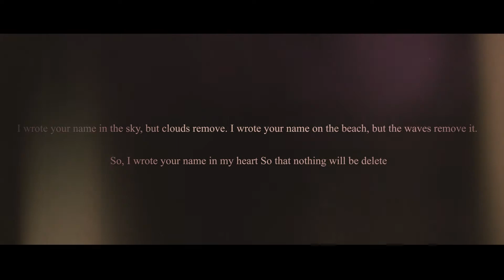CLIP ANNIVERSARY 15th BAPAK KAPOLRES